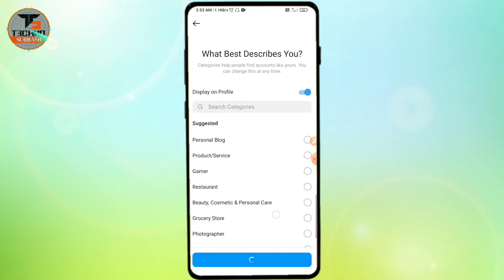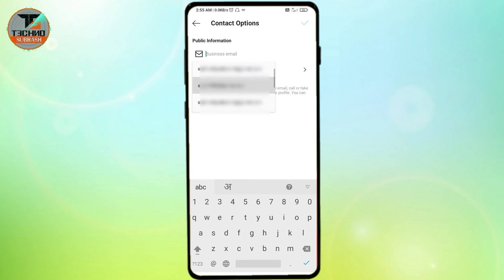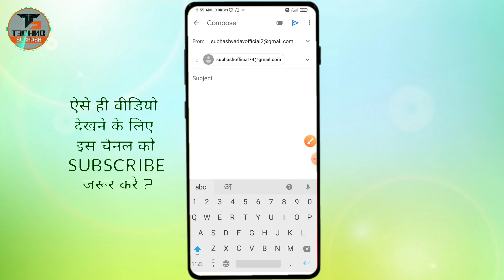How to Add Email Button on Instagram | Instagram Me Gmail Kaise Add Kare | instagram contact button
Dosto AaKi Is Video Me Maine Aapko Bataya hai ki How to Add Email Button on Instagram | Instagram Me Gmail Kaise Add Kare | instagram contact button complete details main aapko bataya hai

𝐌𝐘 𝐆𝐄𝐀𝐑𝐒:-
1. PHONE
2. TRIPOD
3. GREEN SCREEN
4. MIC BOIYA BY M1

𝐂𝐨𝐯𝐞𝐫 𝐓𝐨𝐩𝐢𝐜:-
How to add email button on instagram
instagram me email kaise add kare
instagram contact button
how to put a contact button on your instagram page
Instagram Par Gmail Kaise Add Kare
How To Add Gmail On Instagram
Instagram Gmail Add
How To Add Gmail Account In Instagram
Instagram Add Gmail Account
Instagram Id Me Par Gmail Kaise Add Kare
How To Add Your Gmail To Your Instagram Account

𝐒𝐮𝐛𝐡𝐚𝐬𝐡 𝐘𝐚𝐝𝐚𝐯
𝐅𝐫𝐨𝐦-𝐌𝐮𝐳𝐚𝐟𝐟𝐚𝐫 𝐩𝐮𝐫 𝐁𝐢𝐡𝐚𝐫【𝐈𝐍𝐃𝐈𝐀】